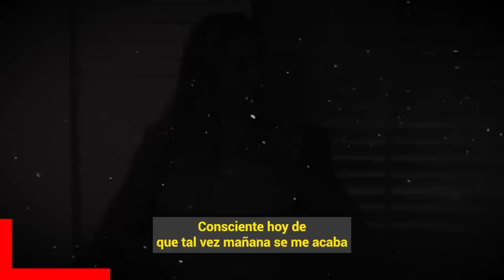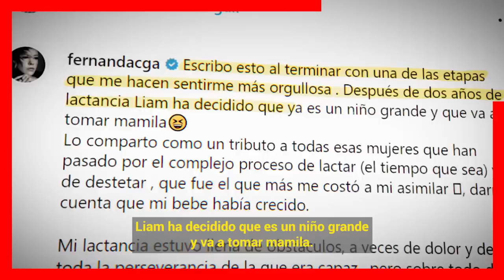🖤😭 ¡ 𝗦𝗨𝗖𝗘𝗗𝗜𝗢 𝗛𝗢𝗬 ! Revelan Lamentable Noticia del Hijo de / 𝗙𝗘𝗥𝗡𝗔𝗡𝗗𝗔 𝗖𝗔𝗦𝗧𝗜𝗟𝗟𝗢 🎚️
Hace Unas Horas : Preocupa la salud del hijo de Fernanda del Castillo y Erik Hayser despues de publicar una historia donde se puede ver a la actriz nebulizando al pequeño Liam.

 BIENVENIDOS!!!
suelta la sopa
televisa
exclusivas
venga la alegria
tv azteca
polemica
chismes
Entertainment
farandula mexico